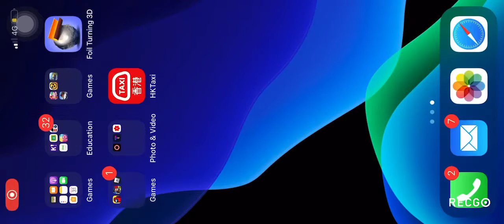Winning a hot zone mode in brawl stars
Wining one round of the hot zone  mode in brawl starts